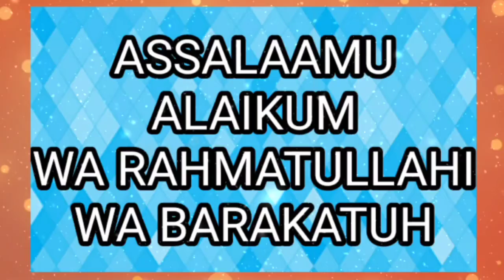Aisi Kaunsi Majlis Hai Jahan Badbudaar Murda Gadhe Ke Pass Se Uthen Hain??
Iss video mein Authentic hadees ke hawale se ye batayi hun ki aisi kaunsi majlis hai jahan badbudaar murda gadhe ke pass se uthen hain??
Ummeed karti hun aap Sab ko mere videos pasand aarahe hunge...
MUNTAQHAB AHAADEES aur Bacchon ke liye MASNOON DUAON ki playlist mere channel par maujood hai aap Sab se guzarish hai ki unn sabhi videos ko zaroor dekhen aur bacchon ko bhi yaad karayen...